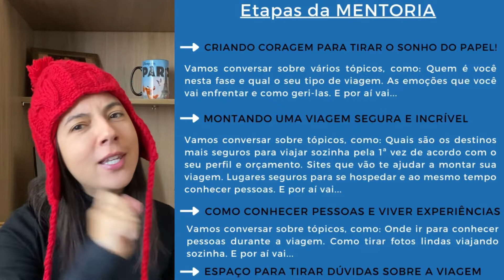14 dicas para viajar sozinha | Partiu Viajar Blog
Está planejando sua primeira viagem solo? Já te adianto que viajar sozinha é uma experiência INCRÍVEL! Para te ajudar a não passar tanto perrengue neste vídeo compartilho com você 14 dicas para viajar sozinha e com segurança!!

Já fiz várias viagens sozinhas aqui no Brasil e no exterior, passei por várias situações inusitadas e aprendi muita coisa! Valeu a pena? COM CERTEZA! Acho que todo mundo deveria fazer uma viagem solo pelo menos uma vez na vida!

➜ Whatsapp do Blog para saber mais sobre a MENTORIA PARA VIAJAR SOZINHA e consultoria de viagem

Se precisar de um help para montar sua viagem, conta comigo!